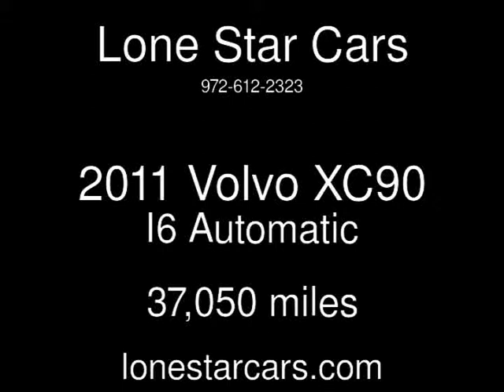2011 Volvo XC90 I6 Used Cars - Plano,Texas - 2013-06-20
See more details about this used car This 2011 Volvo XC90 I6 with 37,050 miles is for sale at Lone Star Cars.